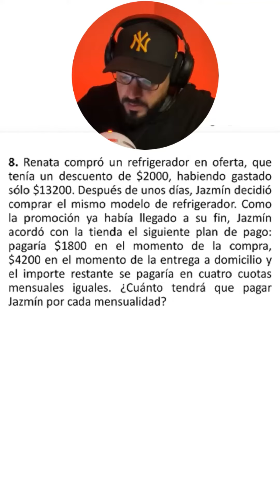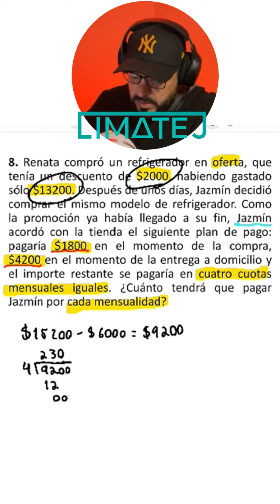Problema 8 del Examen LIMATEJ SECUNDARIAS 2024 CONTESTADO (ETAPA ESCUELA)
ESTE MATERIAL TE AYUDARÁ A PREPARARTE PARA TU EXAMEN LIMATEJ 2024, CON PROBLEMAS PARA LA ETAPA ZONA 2024 (SECUNDARIAS)
La Liga de Matemáticas del Estado de Jalisco( LIMATEJ) busca incentivar la competencia sana en las matemáticas con la participación de estudiantes sobresalientes de escuelas de educación básica de todas las regiones del Estado de Jalisco. Tanto los exámenes como la convocatoria, lo organiza la Secretaría de Educación Pública Jalisco y al concurso asisten directores, maestros titulares de Matemáticas y el supervisor con sus Asesores Técnicos Pedagógicos.

PROBLEMA PROPUESTO
8. Renata compró un refrigerador en oferta, que tenía un descuento de $2000, habiendo gastado sólo $13200. Después de unos días, Jazmín decidió comprar el mismo modelo de refrigerador. Como la promoción ya había llegado a su fin, Jazmín acordó con la tienda el siguiente plan de pago: pagaría $1800 en el momento de la compra, $4200 en el momento de la entrega a domicilio y el importe restante se pagaría en cuatro cuotas mensuales iguales. ¿Cuánto tendrá que pagar Jazmín por cada mensualidad?